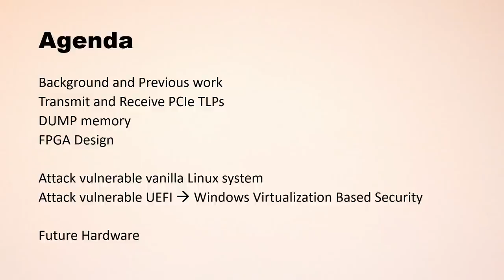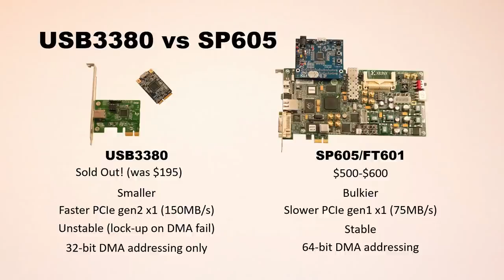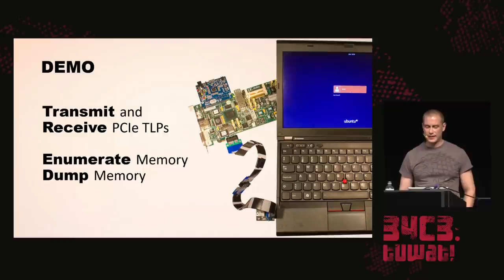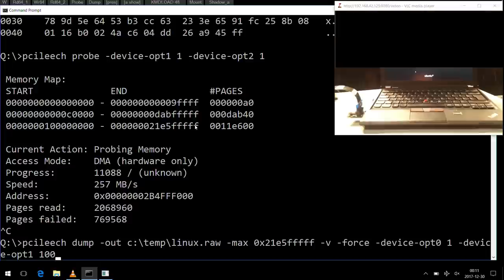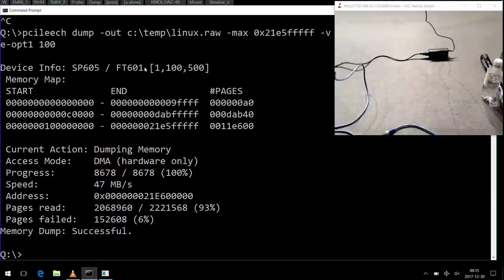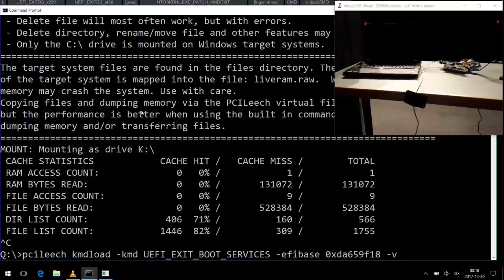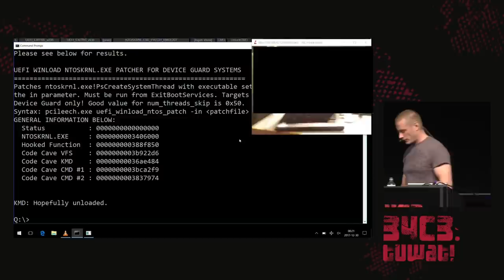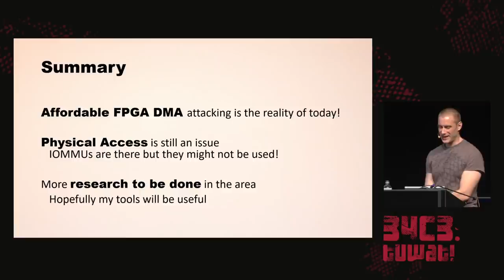34C3 - Public FPGA based DMA Attacking - deutsche Übersetzung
Most thought Direct Memory Access (DMA) attacks were a thing of the past after CPU vendors introduced IOMMUs and OS vendors blocked Firewire DMA. At least until the PCILeech direct memory access attack toolkit was presented a year ago and quickly became popular amongst red teamers and governments alike.

A year later the situation has improved but some firmware and operating systems still remain vulnerable by default. The hardware used to perform the attacks was however limited both in capabilities and supply. FPGA support was introduced and made available to the public to overcome these problems. In this talk I will subvert kernels, defeat full disk encryption and spawn system shells - all by using affordable publically available FPGAs and open source software!

Ulf Frisk